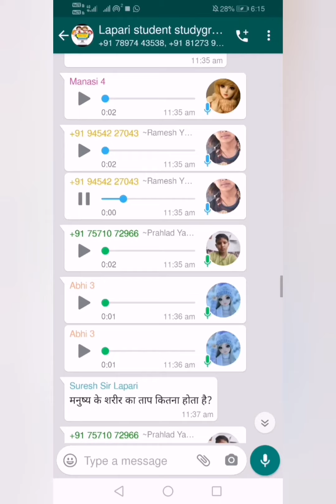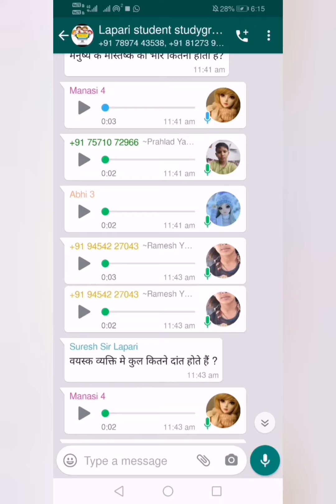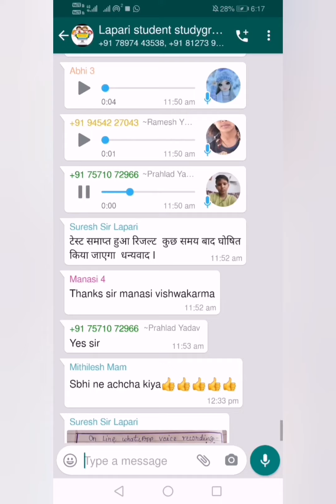Online study |Day-15| Science Test